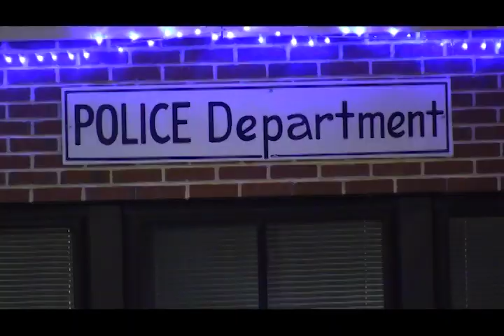Light Fight 2022